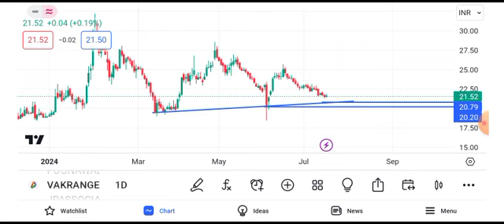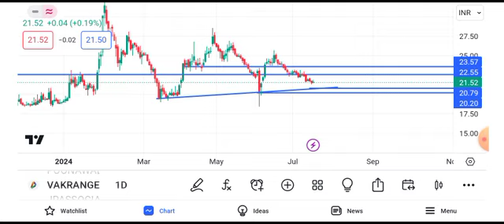vakrangee share latest news || vakrangee share latest news today